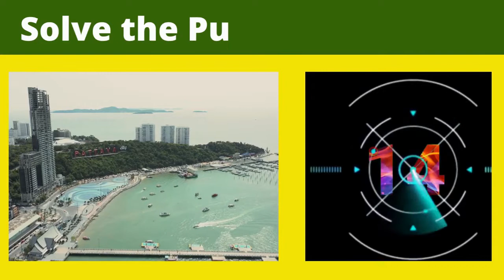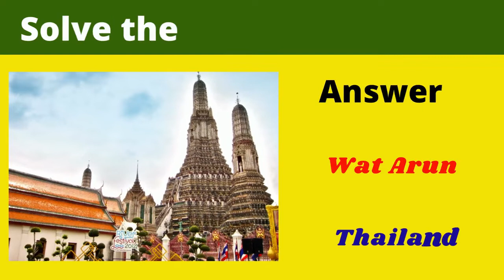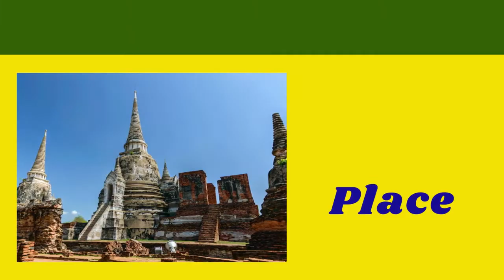थाईलैंड में प्रसिद्ध स्थान, Famous places in Thailand, Trending Places to see in 2022